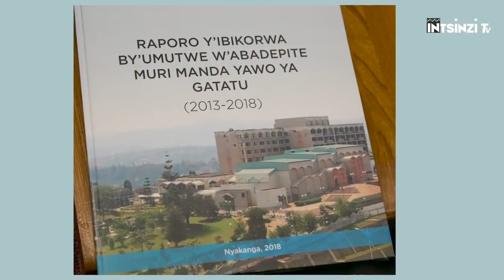Bayobozi, ni gute abana bagwingira kandi dufite ibigomba kubatunga bakabaho neza? HE KAGAME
Perezida Paul Kagame mu muhango wo gusinya Imihigo y'Uturere ya 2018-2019 | Kigali, 9 Kanama 2018.